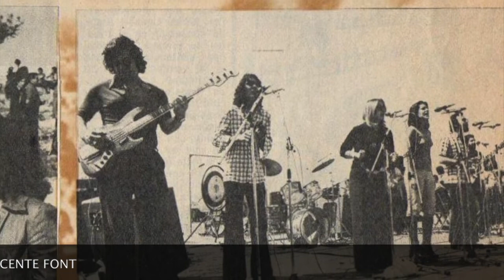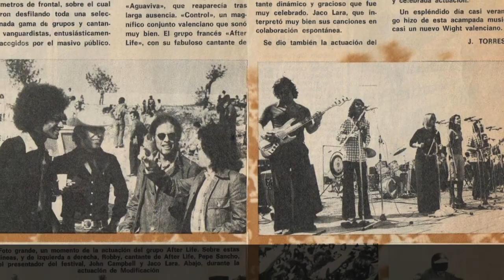FESTIVAL ADEMUZ COUNTRY - 9 HORAS DE MÚSICA EN ACAMPADA.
Festival celebrado en Valencia el 13 de abril de 1975, en el que participaron: After Life, John Campbell, Aguaviva, Eduardo Bort, Fusioon, Control, Cos, Modificación y Yaco Lara con Los Bambinos. El tema musical, compuesto por Yaco Lara "Quiero morir despacio", está interpretado por él mismo acompañado de Los Bambinos.